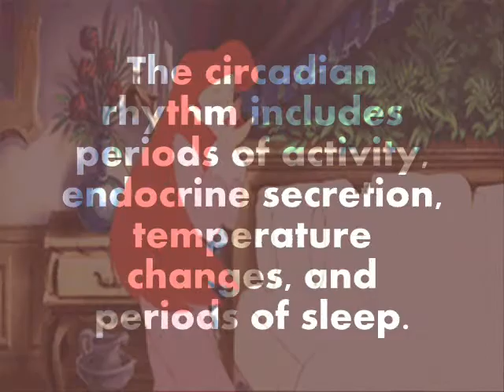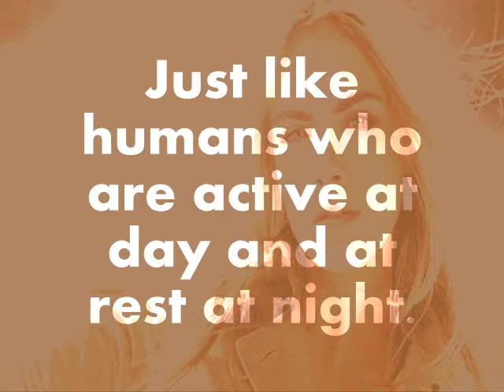BIological Rhythm 101